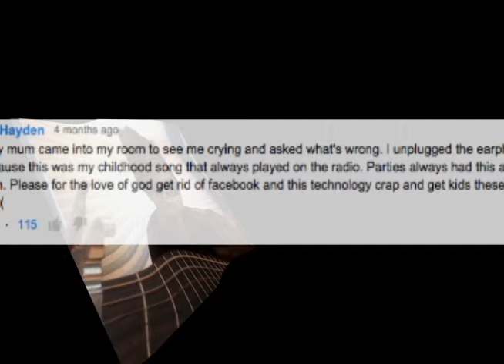guitar tutorial 4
hammer ons

song is ce porte by kerrier district